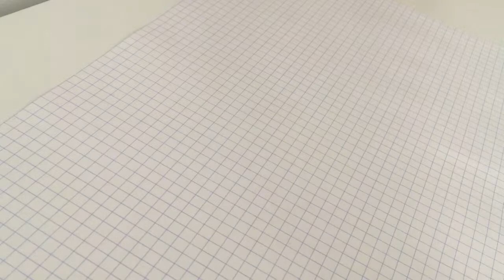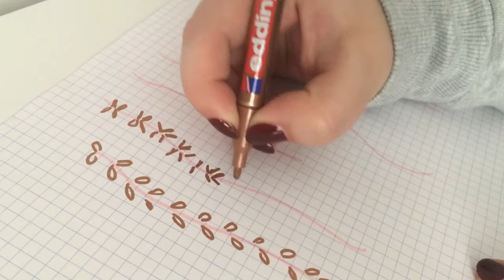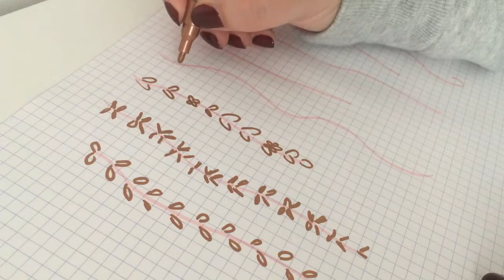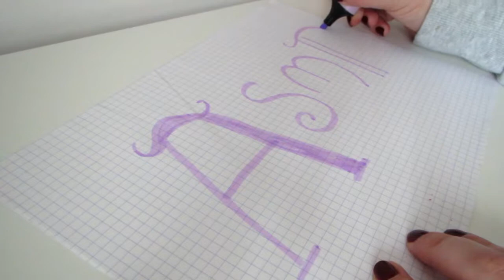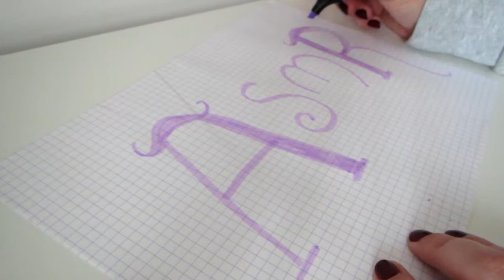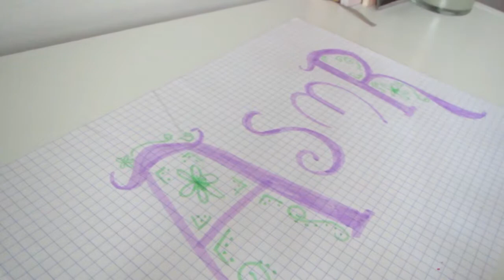ASMR 📝100 Trigger Words + Doodling - paper + pen sounds, soft-spoken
In this video I read out a list of the ‘100 most beautiful words in the English language’, accompanied by some doodling. I would have loved to have kept the pen/scratching sounds on for the majority of the video but it’s been mega stormy and all you could hear was the wind! ☁️ I’ve included some drawing sounds where possible. I hope you enjoy the video, let me know if you’d like to see a trigger words + doodles series!

Checking out these links helps to support my little channel and make it grow!

Stabilo Boss Pastel Highlighters
Edding Metallic Paint Marker
Sharpie Electro Pop Limited Edition Markers
Rhodia A4 Stapled Pad (Grid)

Trigger words:

Ailurophile
Assemblage
Becoming
Beleaguer
Brood
Bucolic
Bungalow
Chatoyant
Comely
Conflate
Cynosure
Dalliance
Demesne
Demure
Denouement
Desuetude
Desultory
Diaphanous
Dissemble
Dulcet
Ebullience
Effervescent
Efflorescence
Elision
Elixir
Eloquence
Embrocation
Emollient
Ephemeral
Epiphany
Erstwhile
Ethereal
Evanescent
Evocative
Fetching
Felicity
Forbearance
Fugacious
Furtive
Gambol
Glamour
Gossamer
Halcyon
Harbinger
Imbrication
Imbroglio
Imbue
Incipient
Ineffable
Ingénue
Inglenook
Insouciance
Inure
Labyrinthine
Lagniappe
Lagoon
Languor
Lassitude
Leisure
Lilt
Lissome
Lithe
Love
Mellifluous
Moiety
Mondegreen
Murmurous
Nemesis
Offing
Onomatopoeia
Opulent
Palimpsest
Panacea
Panoply
Pastiche
Penumbra
Petrichor
Plethora
Propinquity
Pyrrhic
Quintessential
Ratatouille
Ravel
Redolent
Riparian
Ripple
Scintilla
Sempiternal
Seraglio
Serendipity
Summery
Sumptuous
Surreptitious
Susquehanna
Susurrous
Talisman
Tintinnabulation
Umbrella
Untoward
Vestigial
Wafture
Wherewithal
Woebegone

ASMR or ‘Autonomous Sensory Meridian Response’ is a term used to describe a tingling or static-like feeling some people experience in moments of deep relaxation. This pleasant sensation has been found to soothe or otherwise calm the mental state. ASMR videos are intended to prompt this sensory response through the use of visual, acoustic and tactile stimuli known as ASMR ‘triggers’. The ASMR community on YouTube create these videos to promote wellbeing, ease anxiety and tension, and even aid sleep. The following videos are intended for relaxation purposes.